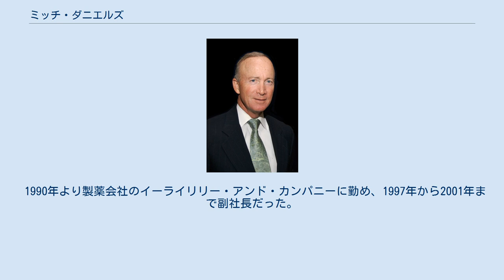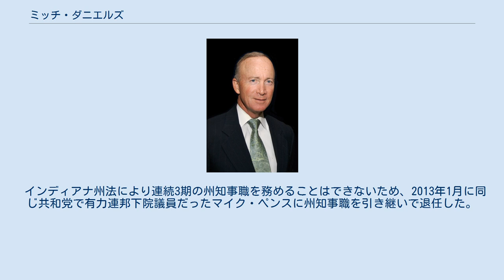ミッチ・ダニエルズ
ミッチ・ダニエルズ（本名：ミッシェル・エリアス・"ミッチ"・ダニエルズ・ジュニア、英語：Mitchell Elias "Mitch" Daniels, Jr.、1949年4月7日 - ）は、アメリカ合衆国の政治家。
元連邦政府行政管理予算局長、第49代インディアナ州知事を務めた。
現在はパデュー大学の学長である。
 1949年4月7日にペンシルベニア州モノンガヒーラで、シリア系キリスト教徒の移民の血を引く父のミッチ・ダニエルズ・シニアと、母のドロシー・ウィルクス・ダニエルズの間に誕生した。
幼少期はテネシー州・ジョージア州など、3州を行き来しながら過ごす。
1959年に製薬会社に勤める父の仕事の都合でペンシルベニア州からインディアナ州に引っ越した。
1967年にインディアナポリスのノースセントラル高等学校をトップの成績で卒業した。
リンドン・ジョンソン大統領からその年のインディアナ州の大統領奨学生に命名されている。
1971年にプリンストン大学ウッドローウイルソン・スクールから優秀な成績で卒業。
学士号を取得した。
インディアナ大学ロバート・H・マッキニー・ロースクールを経て、1979年にジョージタウン大学ローセンターで法務博士の学位も取得した。
 1968年に共和党の候補として上院議員に立候補したウィリアム・ラッケルズハウスの選挙事務局で働いたのが初めての政治活動となった。
落選後にラッケルズハウスの口利きで、当時のインディアナポリスのリチャード・ルーガー市長の事務所でインターンとして務めることになる。
1971年にルーガー再選の為の選挙運動に参加後に市長の事務局の一員となり、3年後にはメイン･アシスタントとなった。
 1976年にルーガーが上院に当選すると、主席補佐官としてワシントンD.C.に同行。
1977年から1982年までルーガーの元で務めた。
その間にアメリカ合衆国国立公園局に勤め、4人の娘を持つシェリー・ハーマンと出会い、1978年に結婚（1993年に一度離婚するも、1997年に再婚している）。
1983年にルーガーが全米共和党上院委員会（NRSC）の委員長に選ばれると、ダニエルズは理事に任命され、1年間その地位を務めた。
1985年8月にロナルド・レーガン大統領の主任政治顧問とリエゾンとなり、レーガン政権下で働いた。
 1987年にハドソン研究所のCEOとしてインディアナ州に戻った。
1988年にダン・クエールが副大統領に選ばれると、インディアナ州のロバート・オア州知事はその為に空席となった上院の席にダニエルズを任命すると申し出たが、ダニエルズは家族との離れて過ごすのを嫌い断った。
 1990年より製薬会社のイーライリリー・アンド・カンパニーに勤め、1997年から2001年まで副社長だった。
また同時期に電力会社のインディアナポリス&ライトの取締役の一員としても務めた。
 2001年1月にジョージ・W・ブッシュ大統領からアメリカ合衆国行政管理予算局長官に任命され、2003年6月までその役を務めた。
長官としては、アメリカ国家安全保障会議とアメリカ国土安全保障会議にもメンバーとして参加している。
 2004年にインディアナ州知事に当選した。
2012年アメリカ合衆国大統領選挙の共和党予備選挙で幅広い支持が期待できる有力候補と期待されていたが、大統領選挙に出馬しない意向を表明した。
 1970年にはプリンストン大学在籍中の時に2人のルームメイトと共に、マリファナとLSDを所有したとして逮捕された事もある。
司法取引でマリファナ所持による一般的に迷惑をかけたと罪を認め、350ドルの罰金を科されている。
それは「当然の報いだった」と2011年にザ・デイリー・プリンストン紙に語っており、インディアナポリス・スター、ワシントン・ポストなどのインタビューでもこの過去を認めている。
 インディアナ州法により連続3期の州知事職を務めることはできないため、2013年1月に同じ共和党で有力連邦下院議員だったマイク・ペンスに州知事職を引き継いで退任した。
退任後はパデュー大学の学長に就任した。
 2017年4月に旭日重光章を受章した。